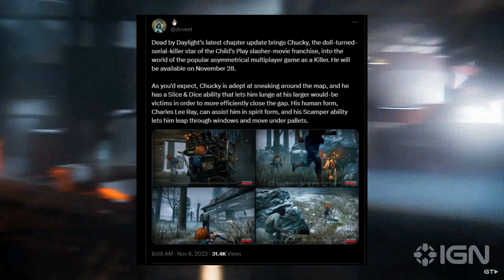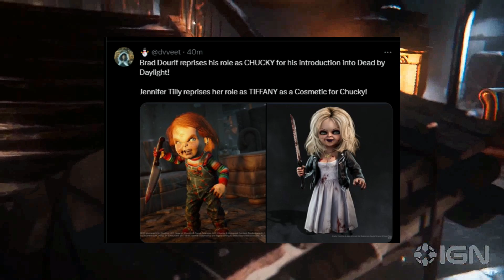CHUCKY Confirmed!!! - Dead by Daylight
Thank ya'll for watching! Love ya'll!